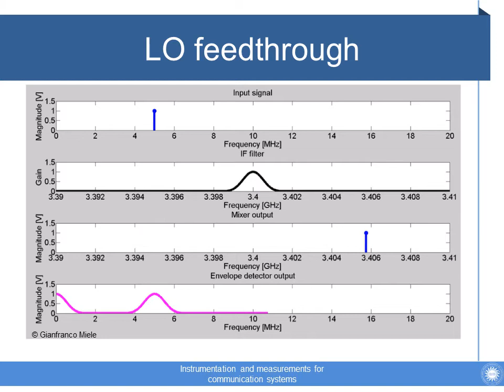LO feedthrough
Generally RF spectrum analyzers allow an LO frequency value as low as the first IF.
Because there is finite isolation between the LO and IF ports of
the mixer, the LO appears at the mixer output.
When the LO equals the IF, the LO signal itself is processed by the system and appears as a response on the display, as if it were an input signal at 0 Hz.
This response, called LO feedthrough, can mask very low frequency signals, so not all analyzers allow the display range to include 0 Hz.